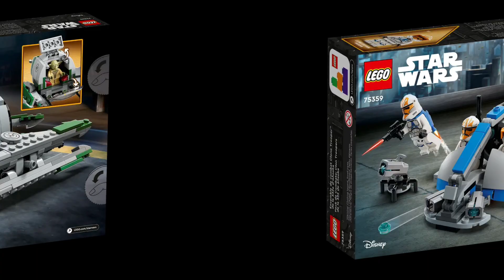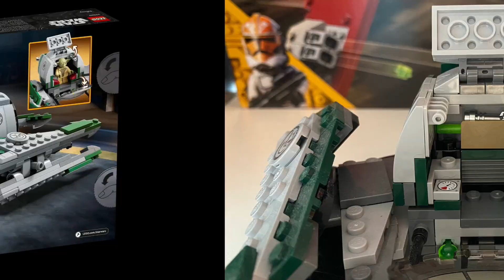Upgrades! 332. Battle Pack & Yoda's Starfighter Modifikationen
Heute habe ich zwei neue Lego Star Wars Sets modifiziert, und zwar das 332. Tropen Battle Pack und Yoda's Jedi Starfighter. Auf meinem Kanal erwarten euch weitere spannende Videos über aktuelle Lego Star Wars Sets und weitere Lego Star Wars Sets die ich modifiziert habe.

00:00 Einleitung
00:12 332. Figuren Upgrades
00:51 332. Battle Pack Upgrades
01:21 332. Geschütz Upgrade
01:53 Yoda's Starfighter Figuren Upgrades
02:30 Yodas Starfighter Upgrade
03:11 Fazit